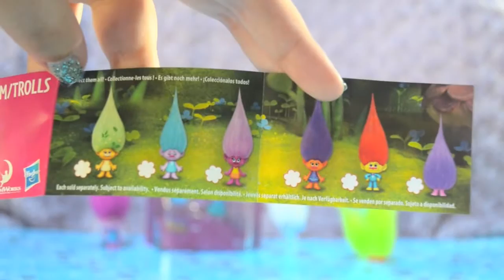Poppy Figure and Blind Bags Trolls Serie 2 review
Voici une mini vidéo entre 2 barbie, juste pour le plaisir!!